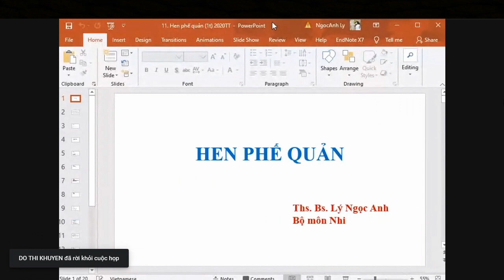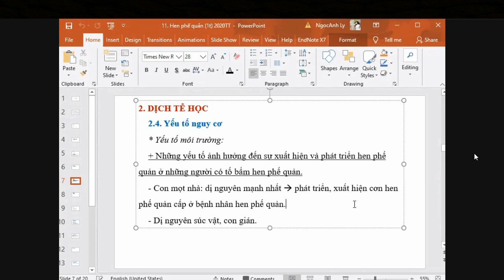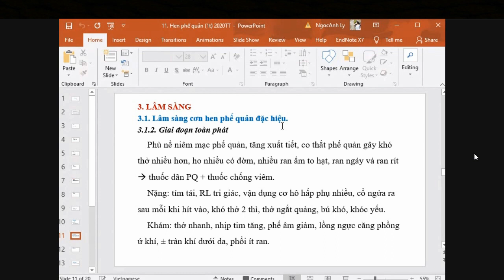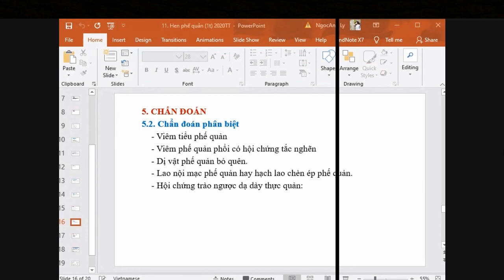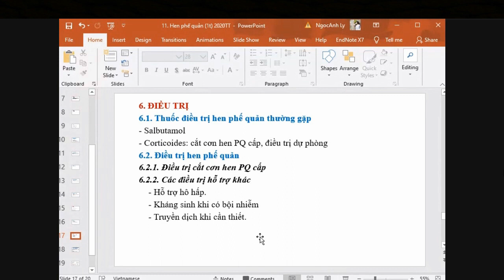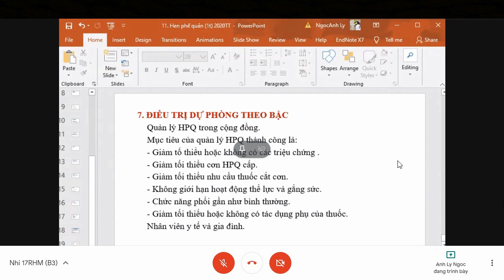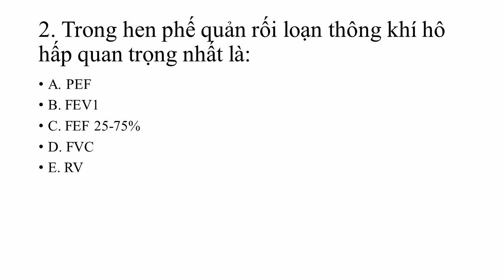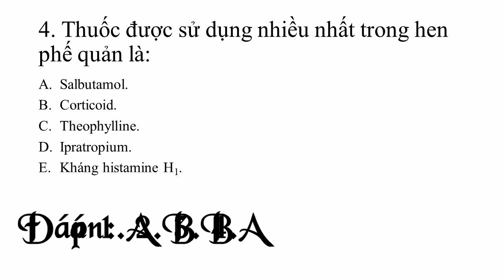Hen phế quản [Nhi khoa]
Hen phế quản
Nhi khoa
Ths. Bs. Lý Ngọc Anh
Khoa Y Dược, Đại học Trà Vinh.

Trắc nghiệm:

1. Nguyên nhân hay gây dị ứng nhất là
A. Mạt bụi nhà.
B. Phấn hoa.
C. Cá biển.
D. Virus.
E. Con nhà người ta.

2. Trong hen phế quản rối loạn thông khí hô hấp quan trọng nhất là:
A. PEF
B. FEV1
C. FEF 25-75%
D. FVC
E. RV

3. Chẩn đoán bậc 1 của hen phế quản, căn cứ vào các triệu chứng sau đây, trừ:
A. Những triệu chứng xảy ra nhỏ hơn 1 lần/tuần.
B. Không có đợt bộc phát. @
C. Những triệu chứng ban đêm nhỏ hơn 2 lần/tháng.
D. FEV1 hay PEF (80% so với lý thuyết)
E. PEF hay FEV1 biến thiên nhỏ hơn 20%.

4. Thuốc được sử dụng nhiều nhất trong hen phế quản là:
A. Salbutamol.
B. Corticoid.
C. Theophylline.
D. Ipratropium.
E. Kháng histamine H1.

Đáp án: 1.A 2.B 3.B 4.A